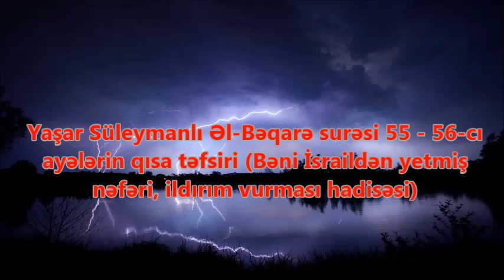Yaşar Süleymanlı - Əl-Bəqarə surəsi 55 - 56-cı ayələrin qısa təfsiri (Bəni İsraildən yetmiş nəfəri,